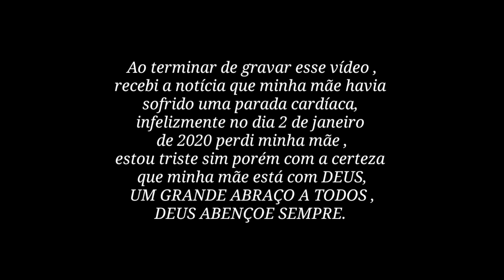COMO FAZER TAPA FUROS, sem furadeira de bancada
Um sistema muito simples que pode proporcionar um excelente acabamento em seus trabalhos,  espero que gostem do resultado ,  muito obrigado a cada um de vcs que apoiam o nosso canal .